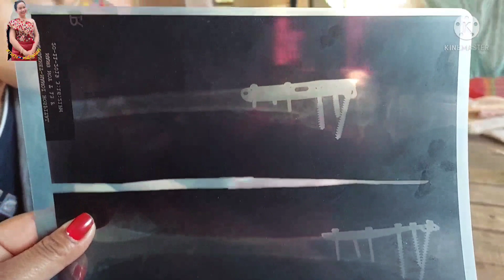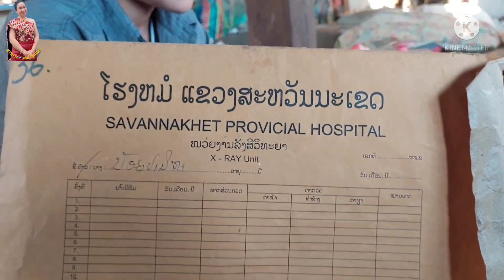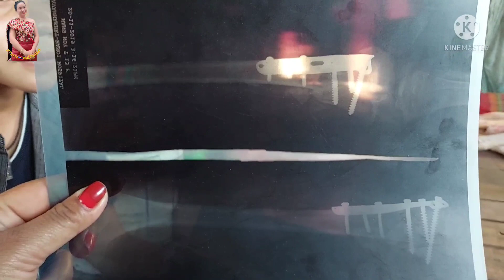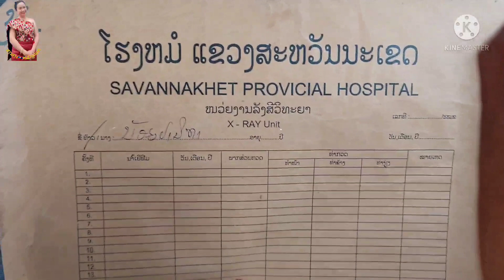ป้าใหญ่จากUSAได้ชว่ยเหลึอเงินผ่าตัดขาสาวน้อยที่ส.ป.ป.ลาว&ຂອບໃຈປ້າຈາກUSAທີ່ຊວ່ຍເຫຼືອນາງນ້ອຍ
ຂໍຂອບໃຈfc ພີ່ນ້ອງທັງຢູ່ໃກ້ ແລະ ໄກ ທູກໆທ່ານທີ່ເປັນກຳລັງໃຈໃຫ້ ພາຍໃນແລະ ຕ່າງປະເທດທີ່ເມັ້ນຄຳຕິຊົມ ກົດໄລ ກົດແຊຊ່ວຍສາວລາວ ຄົນບ້ານນອກ ທຸກໆຄິບ
สาวลาว.ขอขอบคุณทุกๆคำติชม กำลังใจจากFcที่พี่น้องทั้งในต่างประเทศทุกๆท่าน
ที่มีให้สาวลาวเสมอมา ฝากพี่น้องกดไลน์ กดแชร์ ช่วยสาวลาวคนบ้านนอก
ขอบคุณหลายๆ

สาวลาว สาวลาวบ่าวไทย สาวลาวน่าฮัก แกล้งแฟน จีบ จีบหนูหน่อย จีบหนูหน่อยหนูอ่อยไม่เป็น จีบเธอ ทฤษฎีจีบเธอ ลาว ไทย ลาว#คนลาว#ประเทศลาว#laos#travellaos#livinginlaos#howtotravellaos